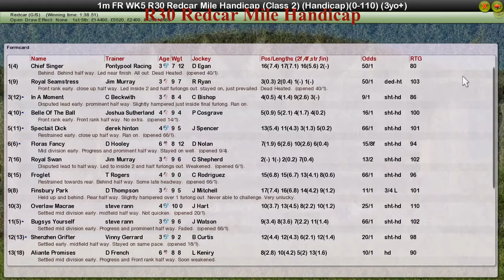FR WK5 R30 Redcar Mile Handicap